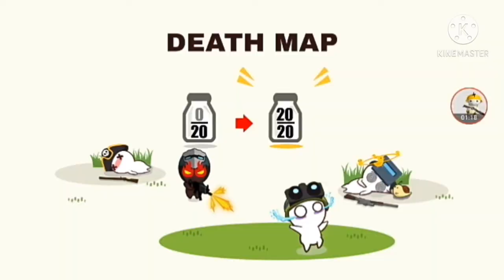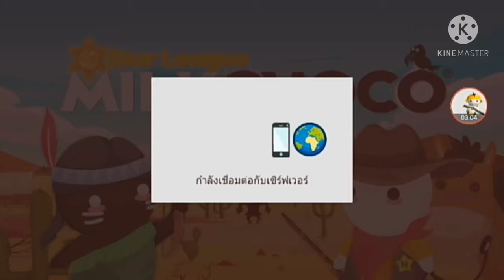สตาร์ลีก ( Milk Choco Ep.15 )